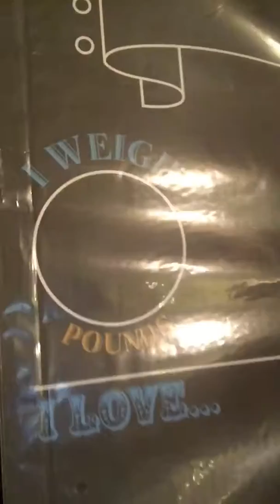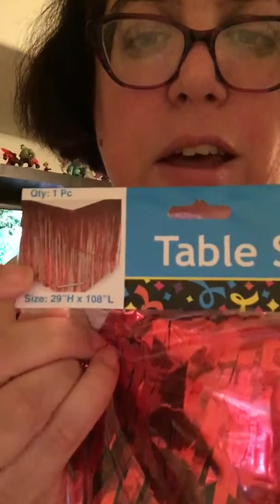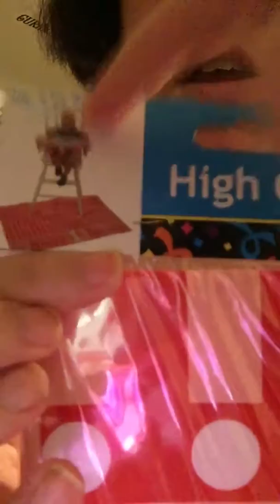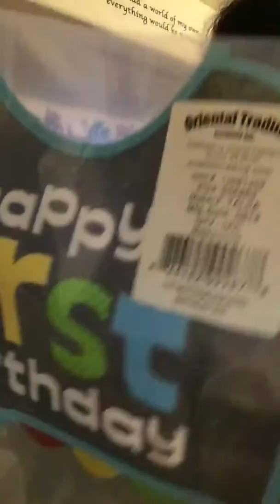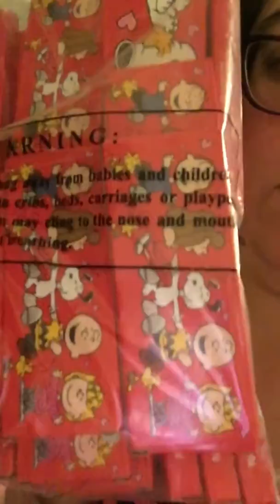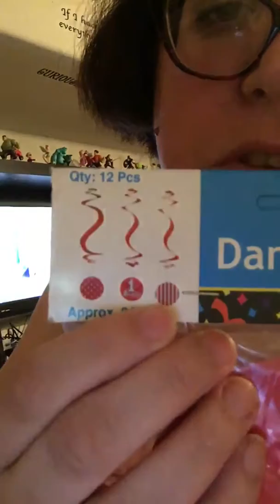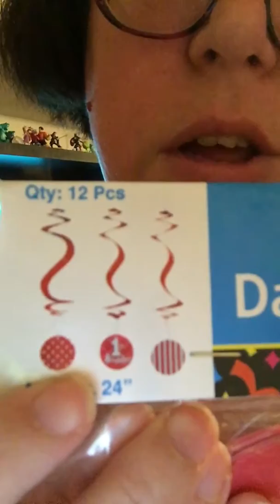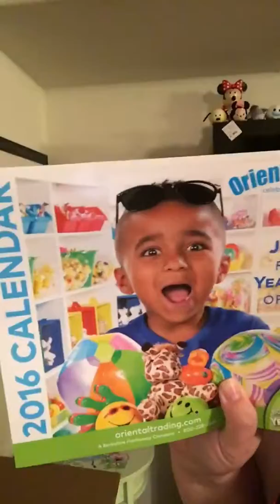Oriental Trading: First Birthday Haul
We are having a Snoopy Valentine's (love) themed First birthday party for Brighton. Hope you love his theme as much as we did and find some cute first bday ideas😘